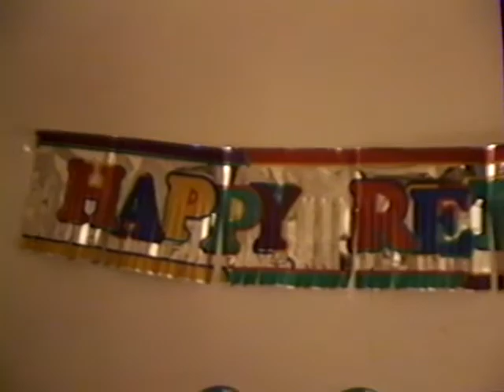1994 Dec 30 ~ Sing Along ~ Expression Staff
Thom & Cathy Hickling